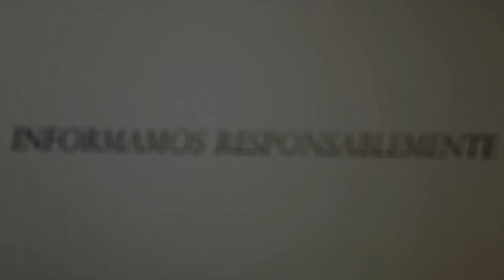AUDITORA DE LA MUNICIPALIDAD DE OSA COMPARECE ANTE LA ASAMBLEA LEGISLATIVA / II PARTE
Fuente: Asamblea Legislativa Tv de Costa Rica.